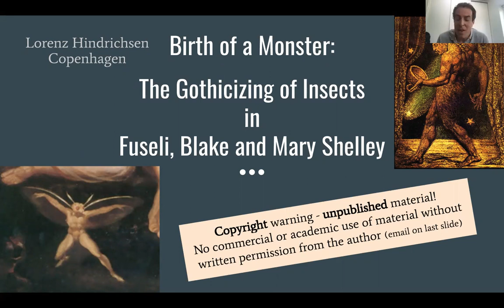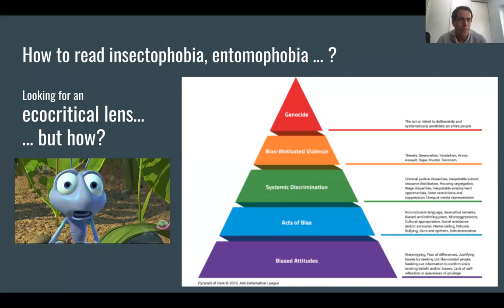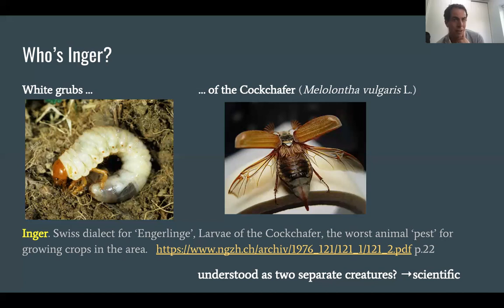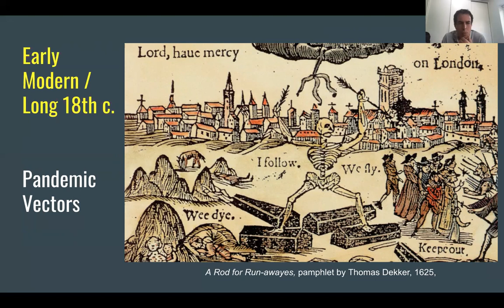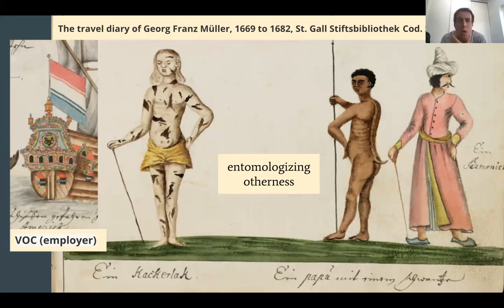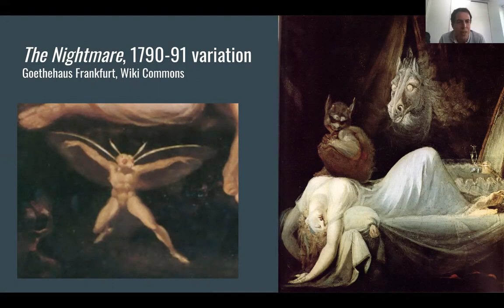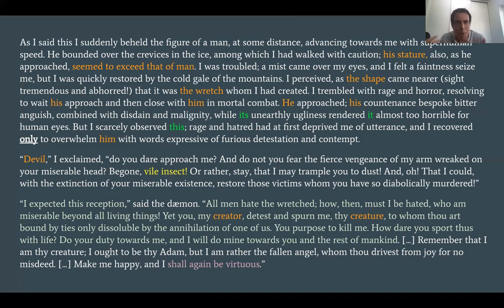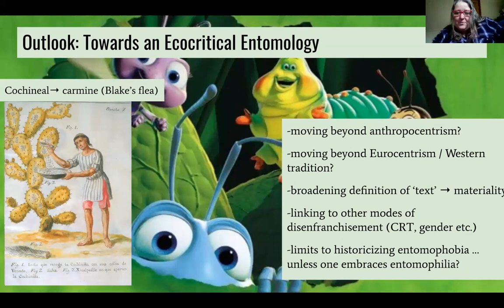Gothic Insects - Lorenz Hindrichsen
A class on Gothic Insects in Fuseli, Blake and Shelley